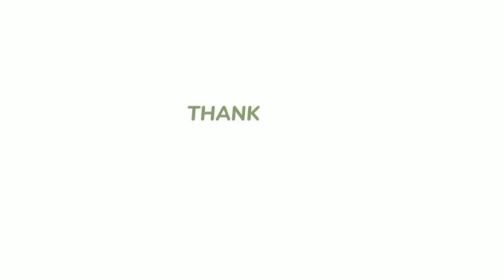English Task Procedure " How To use the Iron "